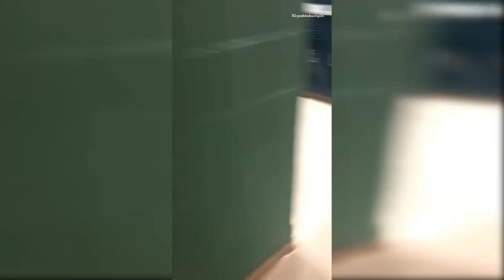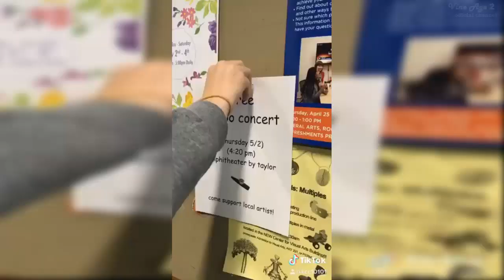Try Not To Laugh Or Grin Funny Videos | Funny Moment Caught on Camera August #2